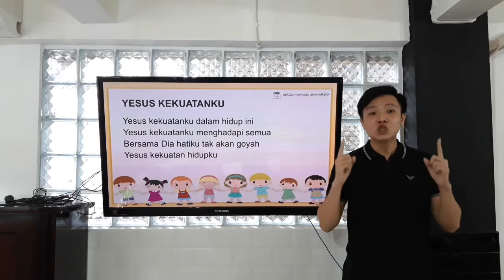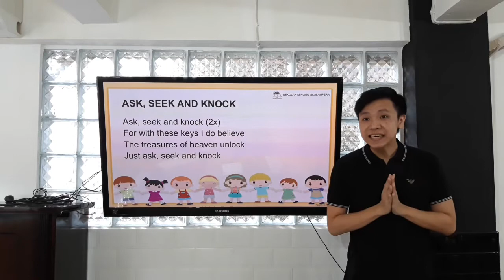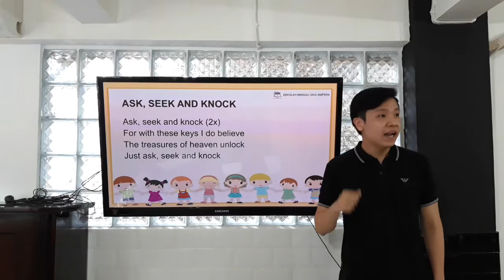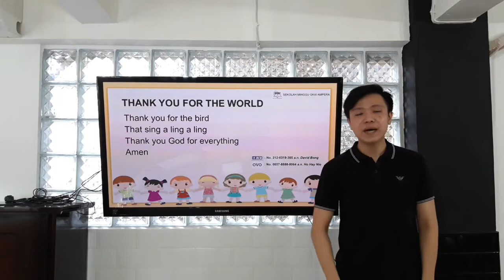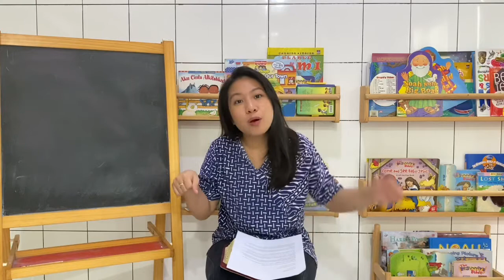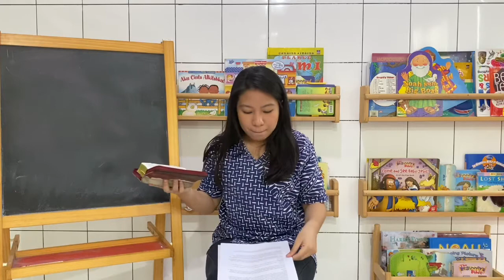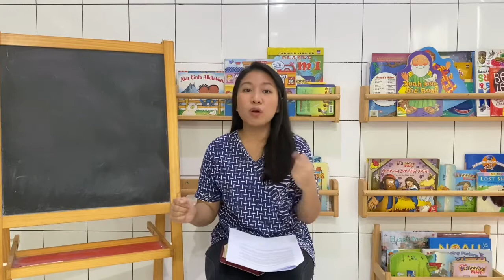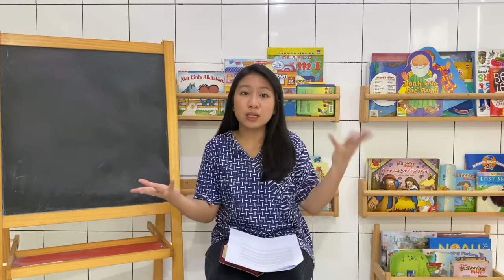Ibadah Sekolah Minggu GKAI Ampera (23 Agustus 2020) - Kelas Besar